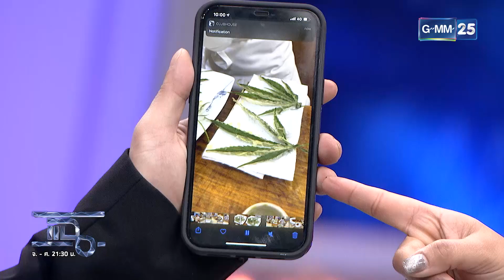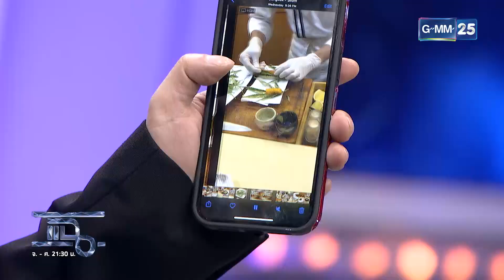กัญชาราคาพุ่ง แตะกิโลละ 40,000!! | HIGHLIGHT | แฉ 5 มี.ค.64 | GMM25